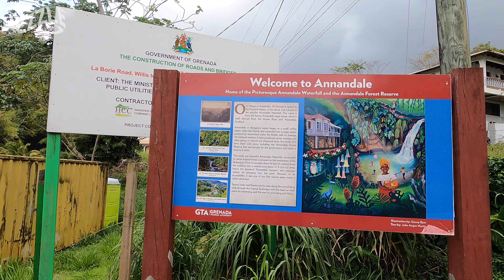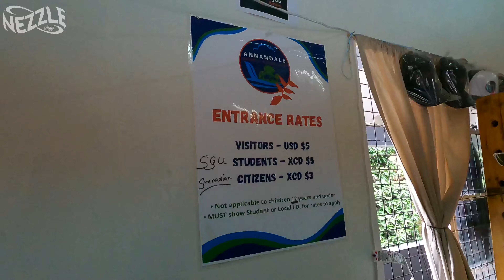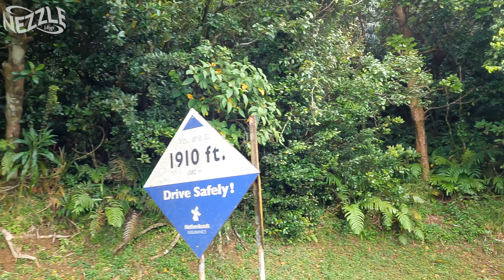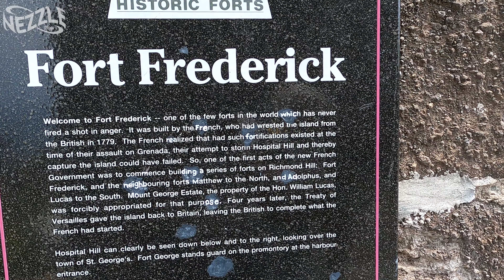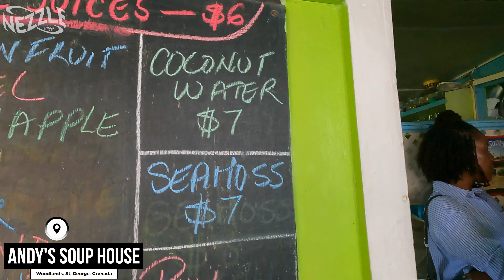Exploring Grenada With My Barbadian Friends! Island Tour! A Day of Sightseeing & Fun! VLOG!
Hey Nezzle Fam! Today's video is all about places you should visit if you're in Grenada for only one day! It's the perfect video for someone coming in on a cruise ship or for someone who's spending a few hours in Grenada in between flights and is looking for some fun ideas of things to do while on the island. It's also great for longer stays where you have more time to take in each location. Regardless of the length of time, you'll be in Grenada, these are some places you should definitely visit if you haven't yet done so. Of course, this is just the tip of the iceberg. Grenada is amazing and filled with so many beautiful attractions that even if you choose other locations, you won't be disappointed. However, these are a few suggestions to get you started. I shot this video vlog style as I took my Barbadian friends around on their day in Grenada while doing a Caribbean cruise. They really enjoyed it and I believe you'll enjoy watching everything we got up to.

13" M1 MacBook Air (2020)

Yes

Nezzle in Carriacou & Petite Martinique! The Land of Reefs!